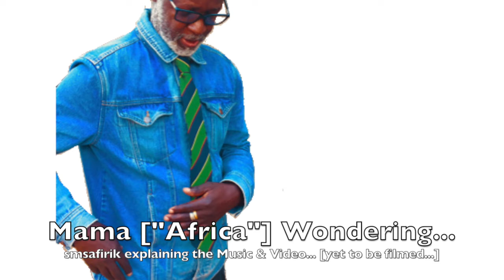MAMA WONDERING Part 2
Mama Africa